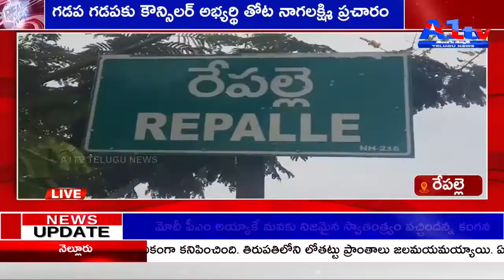రేపల్లె గడప గడపకు కౌన్సిలర్ అభ్యర్థి తోట నాగలక్ష్మి ప్రచారం|| A1TV TELUGU